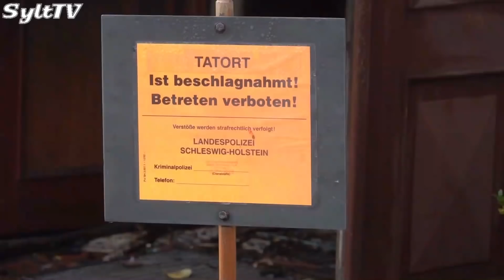Sylt News vom 7.01.2019 - Die Sylt TV Woche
Das Team von Sylt TV und ich wünschen Ihnen ein gutes und vor allen Dingen gesundes neues Jahr 2019.
Unsere erste Sendung 2019 hat folgende Themen:
Auf der Westerländer Promenade wurde das alte Jahr gebührend verabschiedet.
Sturm am Neujahrstag auf Sylt darum musste leider das Neujahrsbaden ausfallen.
Ein Brand am vergangenen Wochenende zerstörte das Restaurant "Insel Liebe" in Hörnum.